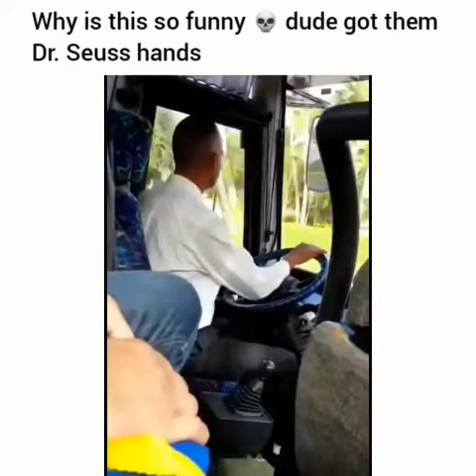😂 funny 😊 vines 😂(🐾 teddy bear 🐾)# This dude really know to shift gears 😂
😎 Teddy Bear  Savage Boy Vlogs😎

     💯I do Funny vines and Vlogs💯

😂Entertainment😂

💯💯💯 (✍Teddy Bear✍ Jamaica / America / London

  😎✍Teddy Bear  Savage Boy✍😎